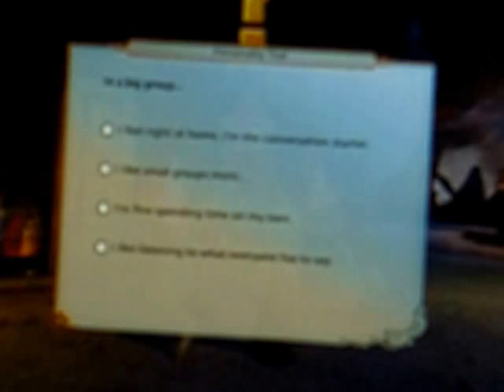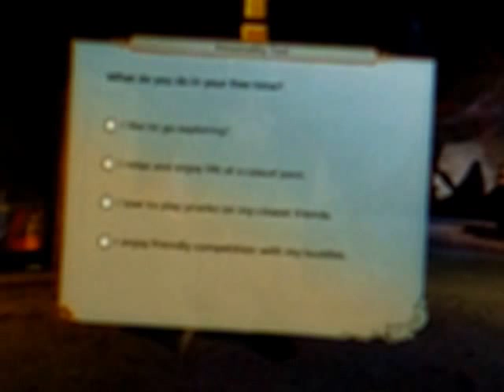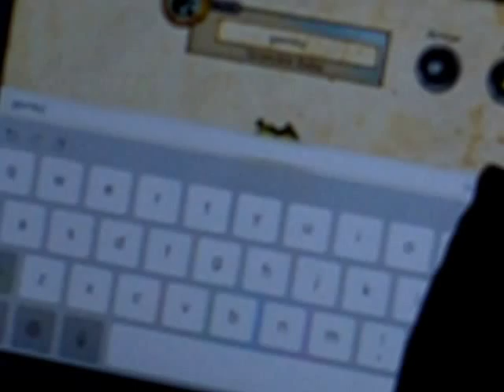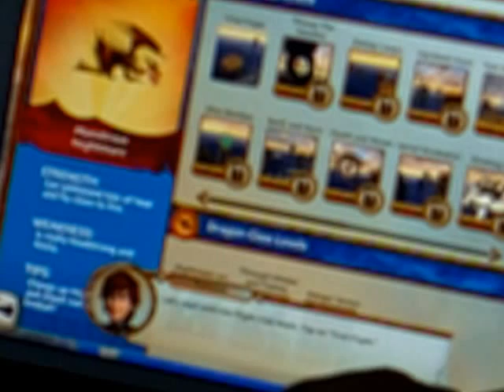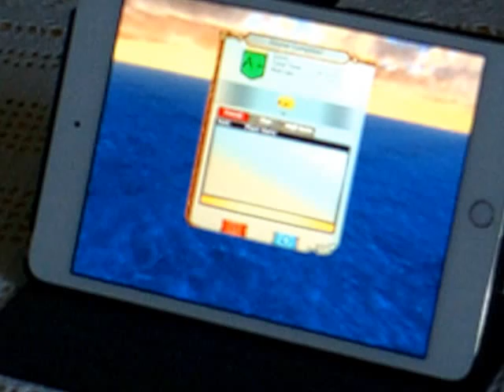My first dragon!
if you like how to train your dragon this game is perfect for you!